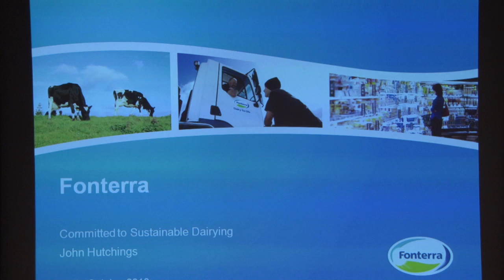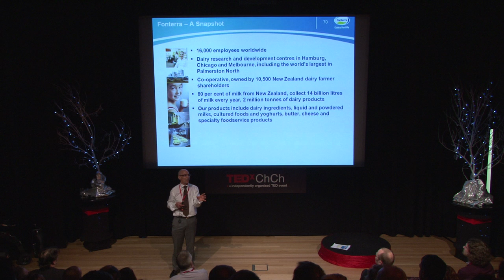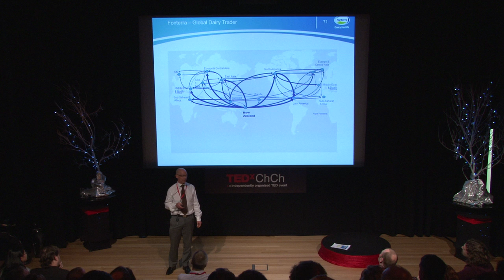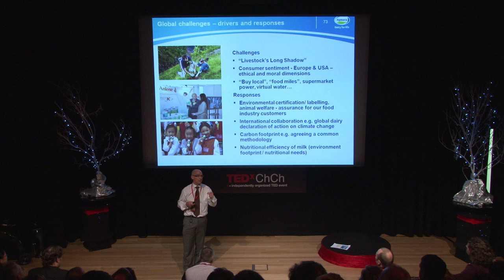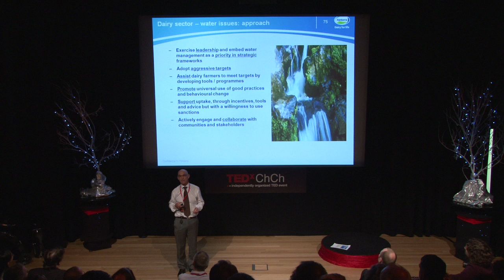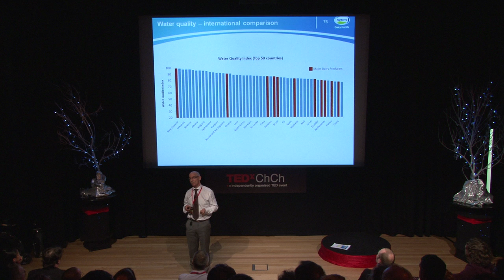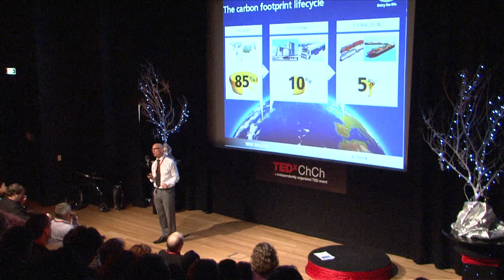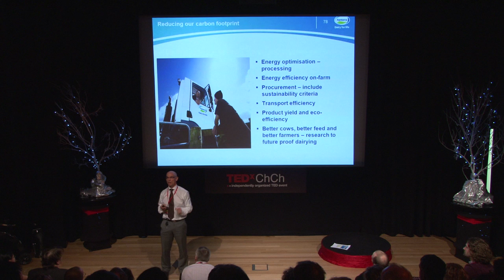TEDxChCh - John Hutchings - Sustainability in the Dairy Industry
In this talk, John Hutchings describes some of the sustainable innovations being undertaken by the dairy industry.

John Hutchings is the General Manager of Sustainability at Fonterra.

In New Zealand, agriculture is responsible for 48% of our total greenhouse gas emissions, compared to 16% in Australia and just 6% in the United States. And the organisation with the biggest ability to impact our national emissions is Fonterra: directly responsible for 15 of the 75 million tonnes of greenhouse gas that we emit annually.

John is committed to further embedding sustainability concepts into Fonterra's decision making. He prioritises carbon footprint/climate change and water quality issues by focusing on-farm. John was a key contributor to Fonterra's 18-month Carbon Footprint study with the University of New South Wales. John has primary responsibility for the Dairying and Clean Streams Accord which has been the main instrument in keeping stock out of streams and generating better farmer understanding of how to reduce nutrient losses to streams.

John was previously an advisor to the Prime Minister and Cabinet on sustainability and local government. His early career was in senior management positions within local government. He has a Master of Public Policy degree from Victoria University.